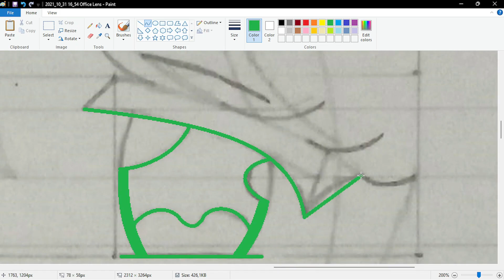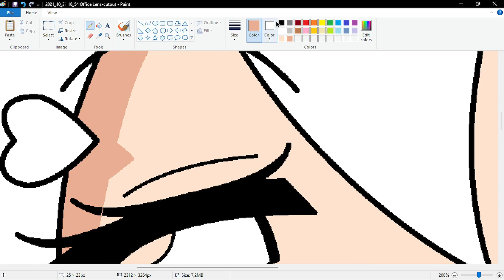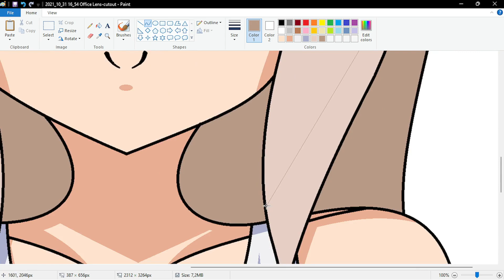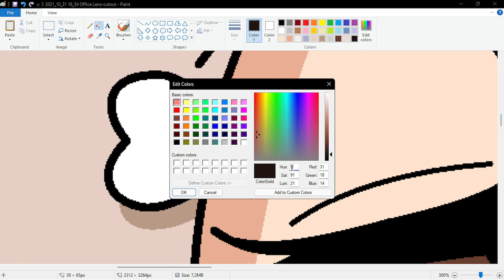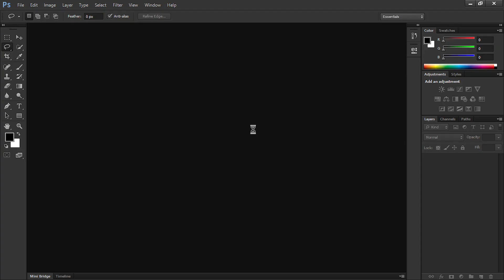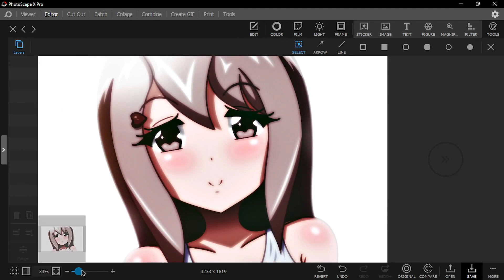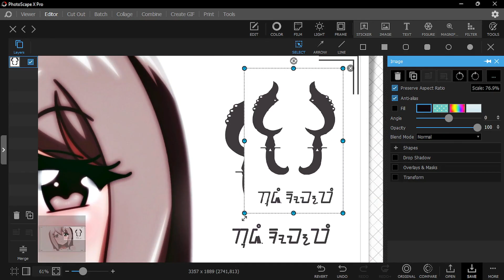Drawing simple anime with mouse and Paint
Well, I wrote sundanese font on my drawing :D